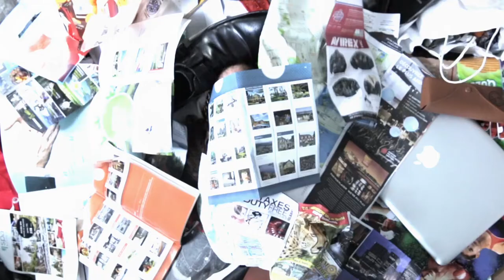Rafael Martínez Sánchez Actor Reel